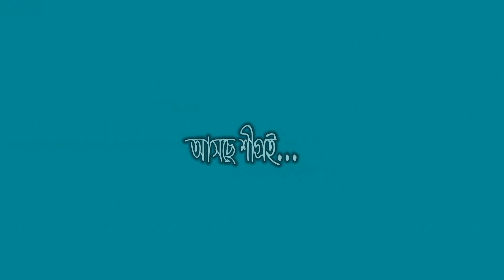jhora ful trailer_অনেক হাসির নাটক_বাংলা নাটক_bangla new eid natok_RAJIB KHAN FAMILY_62